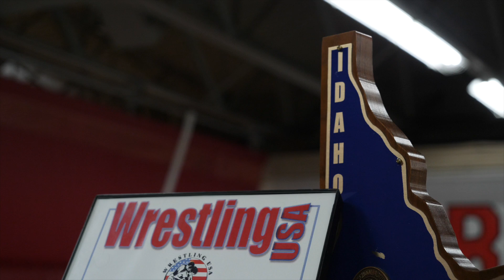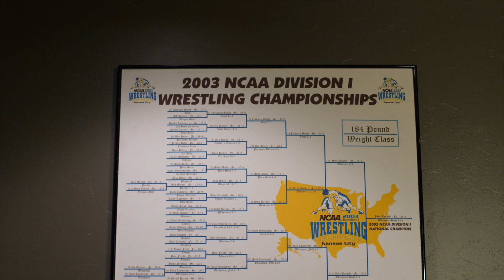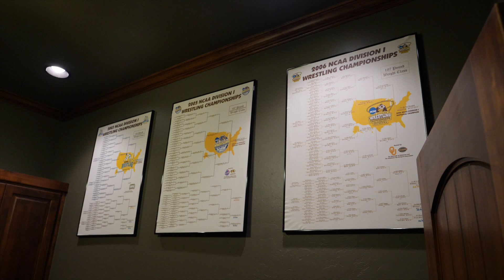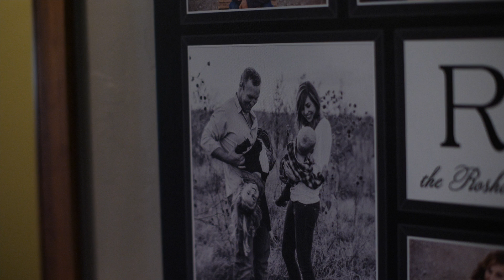Jake Rosholt: 2019 Inland Northwest Sports Hall of Fame Inductee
Legendary sports figures were recognized for their contribution to local athletics at the 2019 Inland Northwest Sports Hall of Fame Induction Ceremony, October 29, 2019, in Spokane, Washington. In 2019, six individuals were inducted to the Hall of Fame and two Scroll of Honor recipients—each one greatly impacting local sports either as an athlete, coach or professional. Learn more about the Inland Northwest Sports Hall of Fame